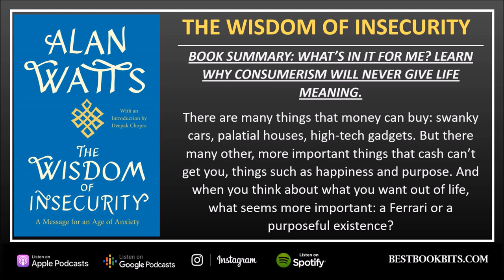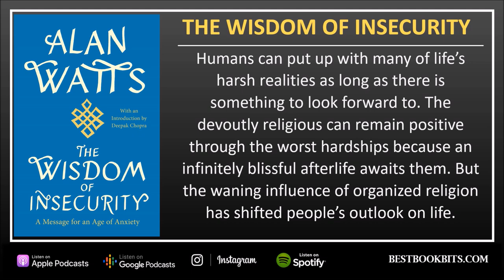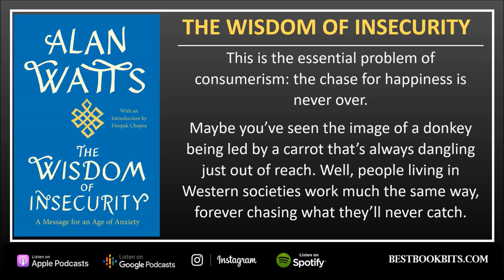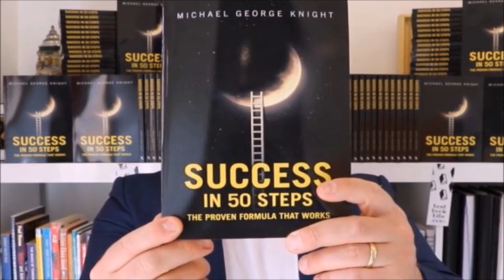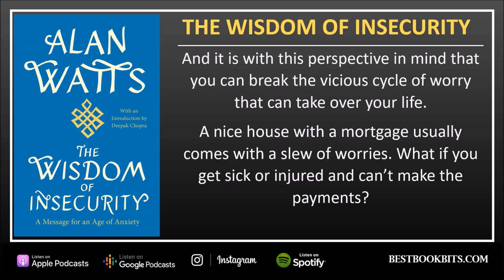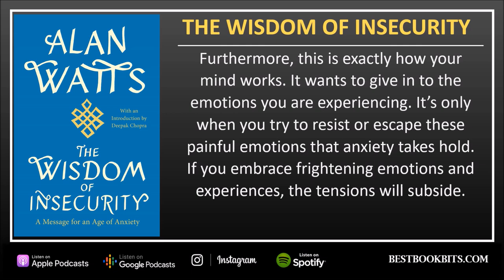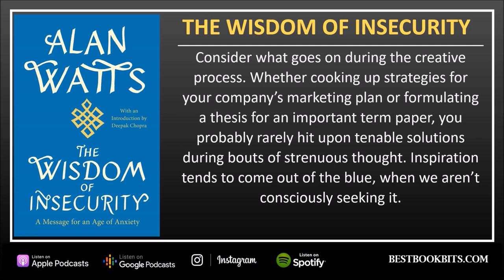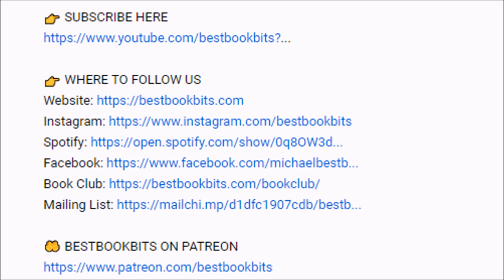The Wisdom of Insecurity | Alan Watts | Book Summary